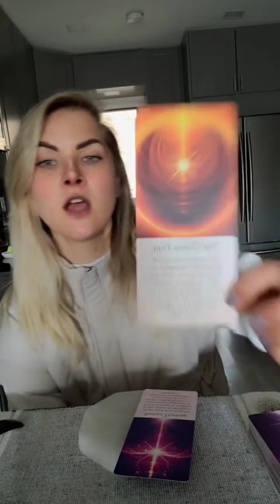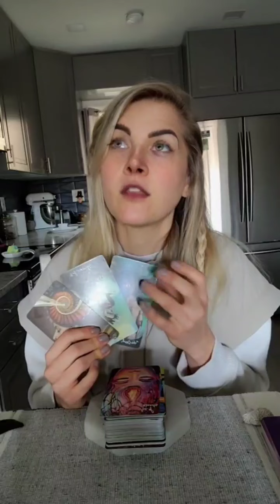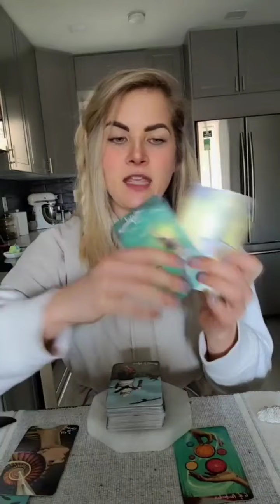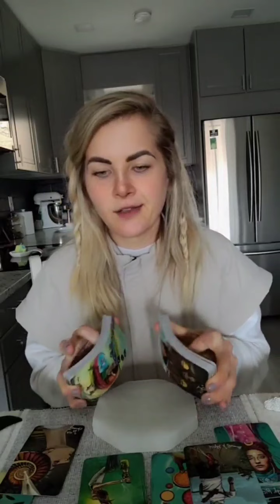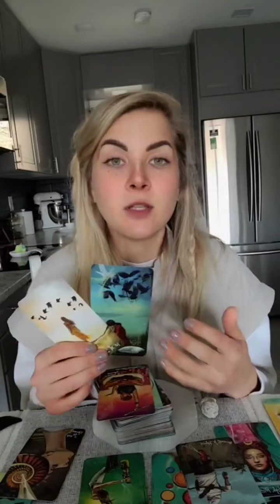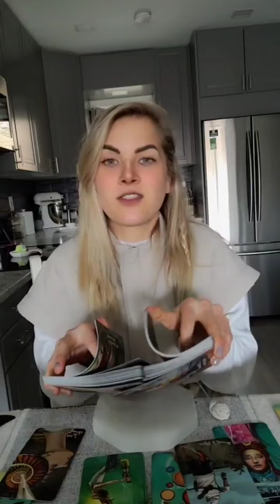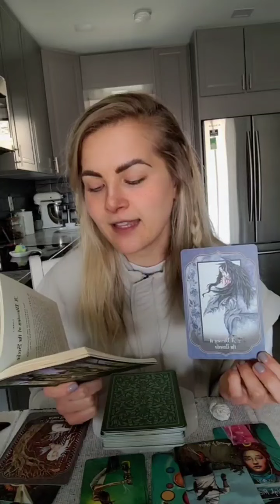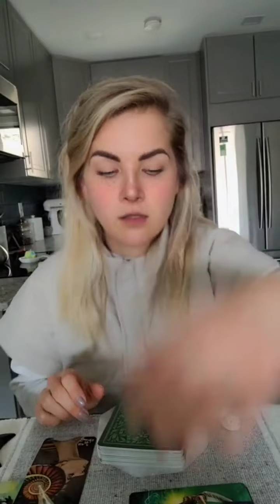🔮CAN YOU DENY THE DEVIL?💫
📢ANNOUNCEMENT!📢

🔮THE WHOLISTIC SIREN TAROT SCHOOL IS NOW OPEN!

Start date: April 5th

** Price increases each month so get in on the early bird pricing now!

LEARN ALL ABOUT CRYSTALS, ASTROLOGY & HOW TO WORK WITH FULL & NEW MOON ENERGY BY JOINING THE WHOLISTIC WELLNESS CLASSES🌈👇

💎VISIT MY MAGICK SHOP👇
🕯Crystals
🕯Essential oils
🕯Tarot & Oracle Decks👇

I am in no way responsible for any decisions/ actions you take.